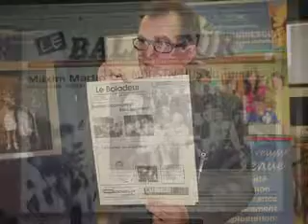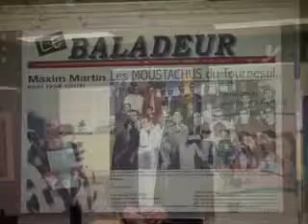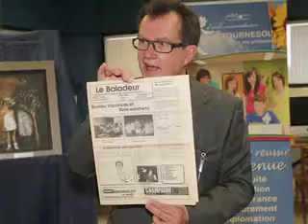Un prix hommage pour le Baladeur de Windsor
Le journal Le Baladeur rapporte depuis 29 ans la vie de l'école secondaire de Windsor, Le Tournesol. Plus qu'un simple journal étudiant, la rédaction, la mise en page et la publication sur véritable papier journal sont l'occasion pour les élèves qui s'y impliquent de développer rigueur, zèle et professionnalisme. Voilà pourquoi Communication et société a choisi de lui décerner un prix hommage.

Dans ce reportage, vous entendrez Pierre Pinard, fondateur, mais aussi les représentants de l'école, de Communication et société et du diocèse de Sherbrooke.